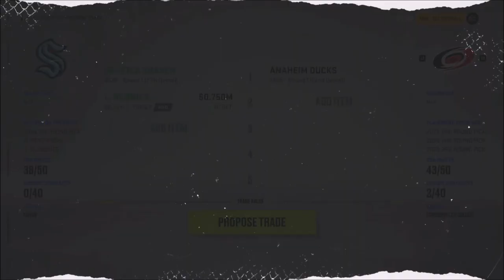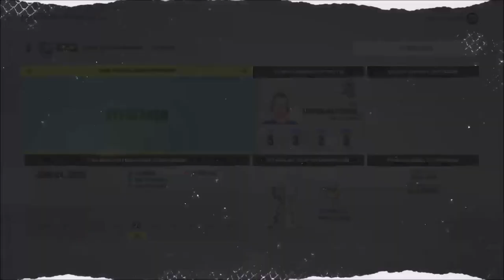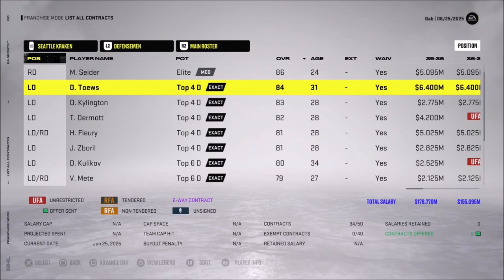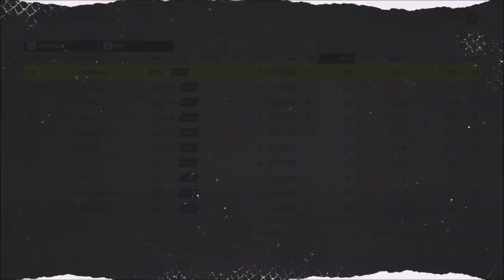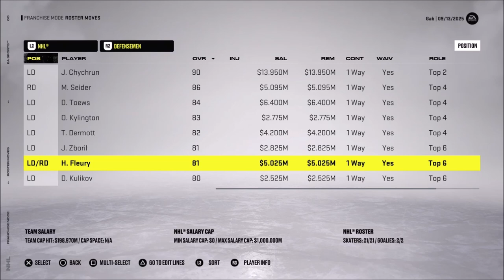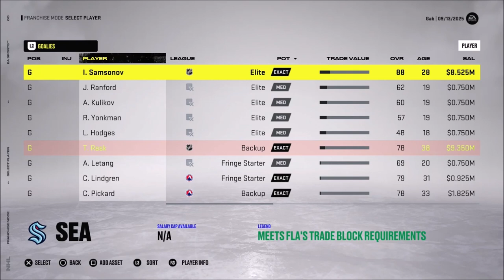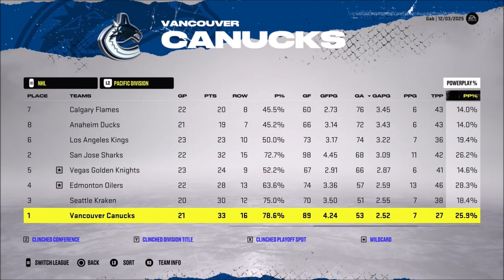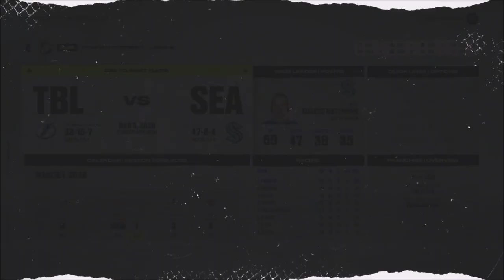Goalie Day - NHL 22 Franchise Mode - Let's Play part 12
After a disappointing run into the playoffs, we have very good luck with the draft lottery and then proceed to simulate a good portion of what could be our last season.